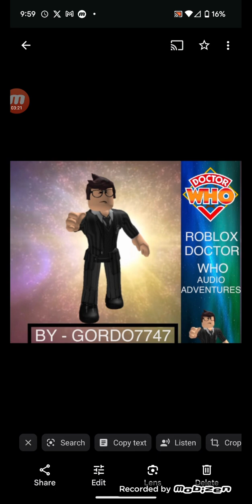Doctor who radio series the summer of 84